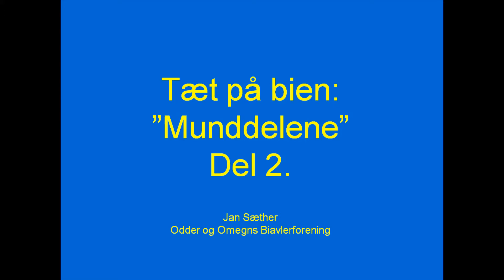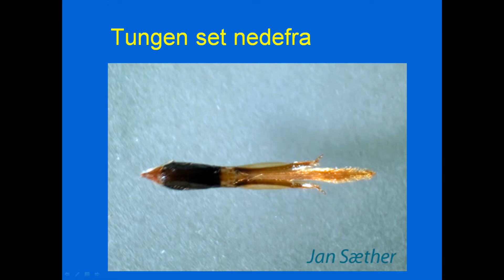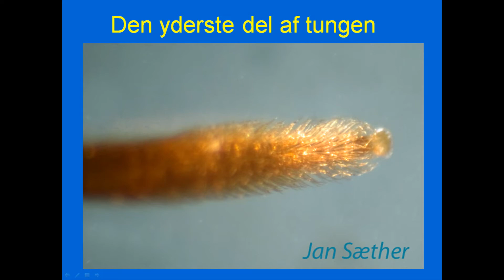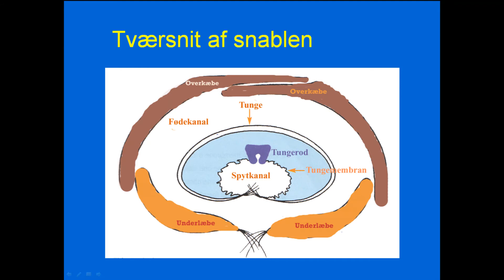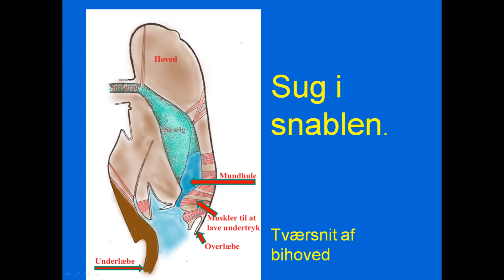Tæt på Bien - Munddelende 2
Hvorfor har bien hår på tungen?
Hvordan suger bien nektar fra blomsterne?